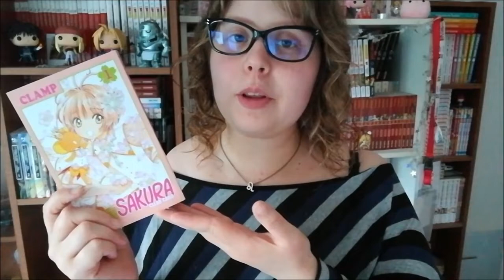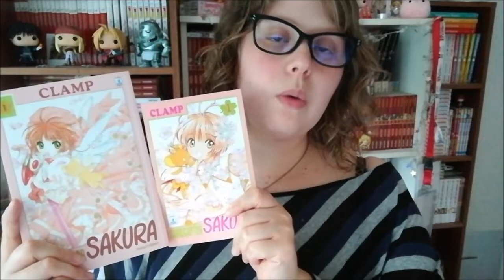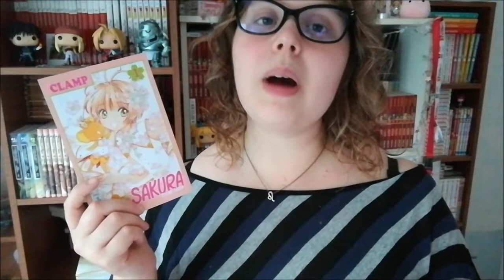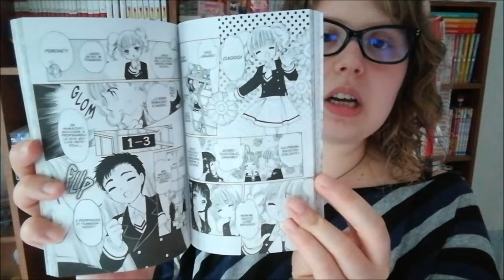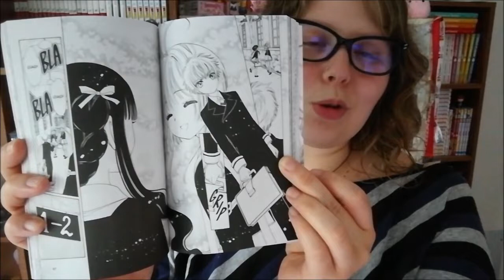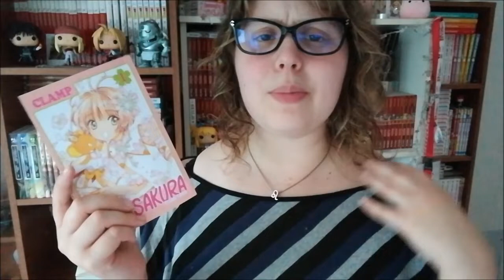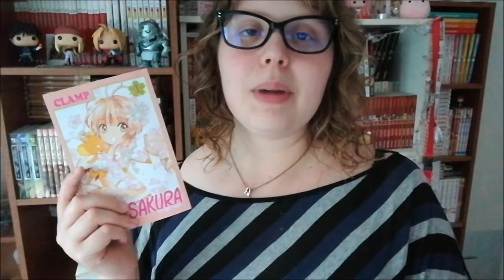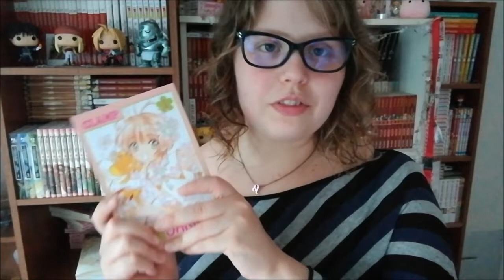CARD CAPTOR SAKURA CLEAR CARD #1 di CLAMP | Focus on (カードキャプターさくら クリアカード)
Un nuovo mistero aleggia in città ed è tornato il momento per la "cattura carte" di tornare in azione. Assieme a Kero-chan, Tomoyo, Shaoran e tutti i suoi amici, Sakura è pronta e noi con lei.
Avete già letto il primo volume delle sue nuove avventure?
Grazie ancora a star comics per la copia omaggio del volume!

LINK AL VOLUME SU AMAZON
- preordine del secondo volume